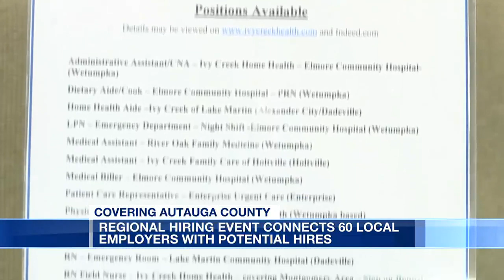Regional hiring event connects 60 local employers with potential hires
Dozens of local employers were on hand, hoping to connect with new employees.